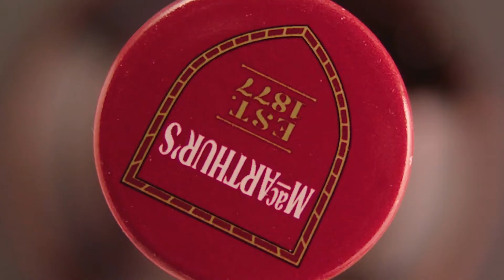မိုးရာသီရဲ့အလှကို အပြည့်အဝခံစားလို့ရတဲ့ နိုင်ငံများ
မိုးရာသီရဲ့ စိုစွတ်စိမ်းလန်းတဲ့ သဘာဝအလှတရားတွေကို ပြည့်ပြည့်ဝဝ ခံစားနိုင်ဖို့အတွက် ကွီးတို့ သွားရောက်လည်ပတ်သင့်တဲ့ နိုင်ငံများ